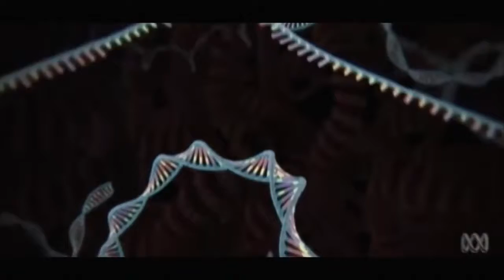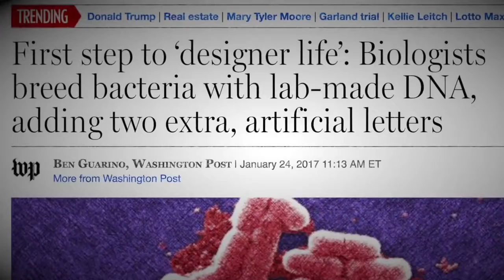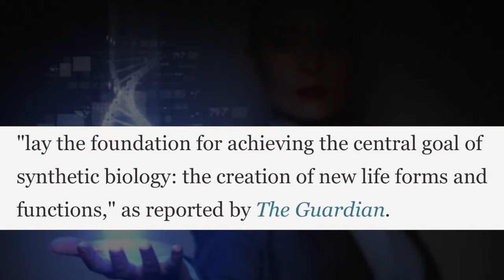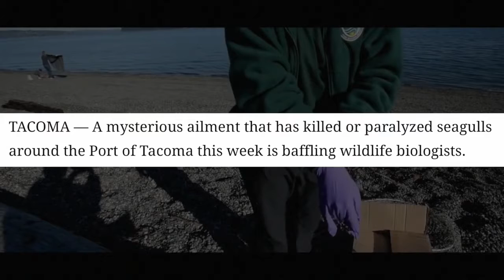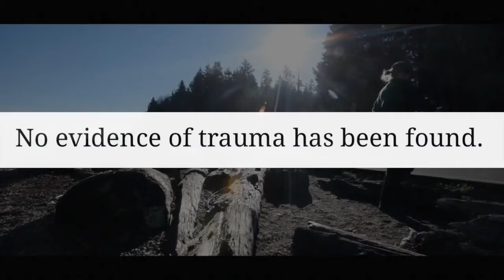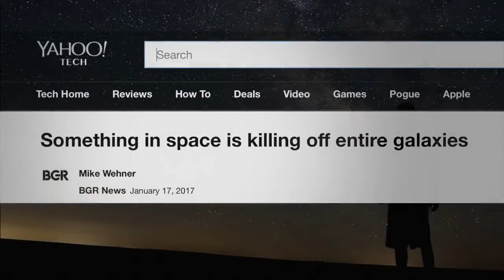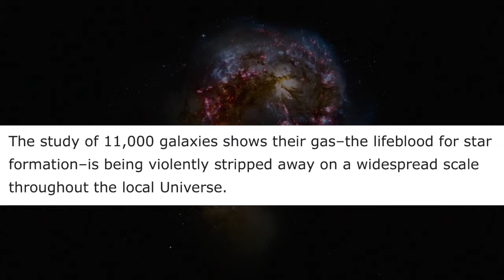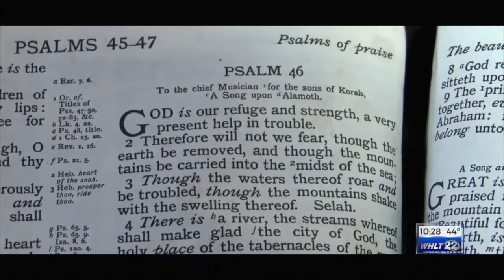Crazy worldwide events 2017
Worldwide events happening in 2017
How much time is left?